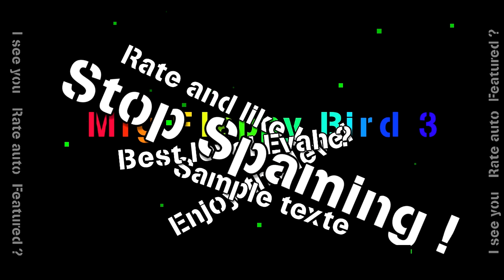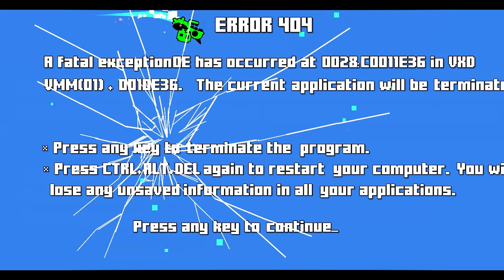TOP 5 NIVELES MLG EN GEOMETRY DASH!